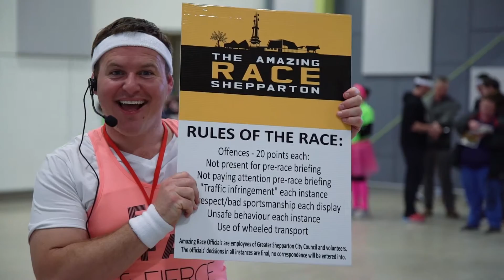2016 SSV Highlights Video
We've created a short (8min) highlights video. It's always difficult to capture 12 months of activity into a video. We trust that you will enjoy this.